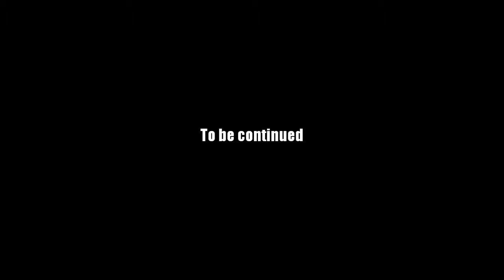AQ Worlds "Face Off" (Part 82)